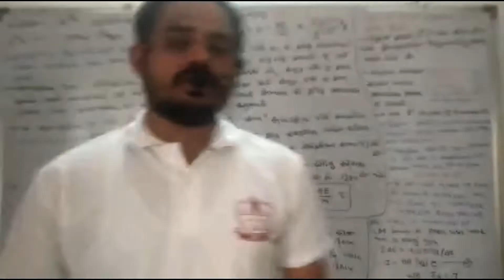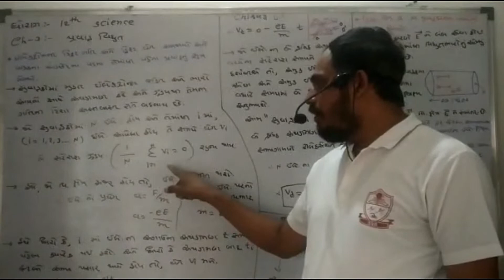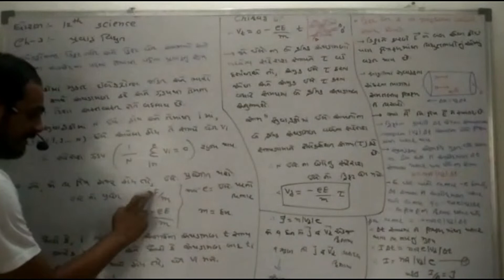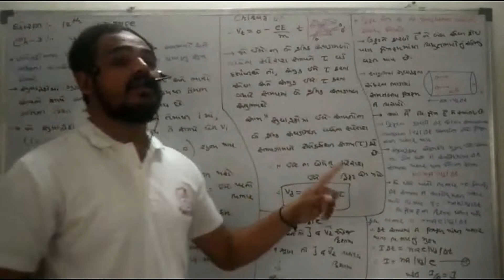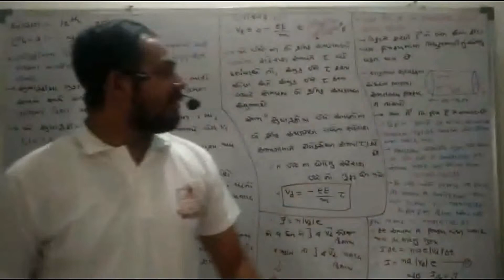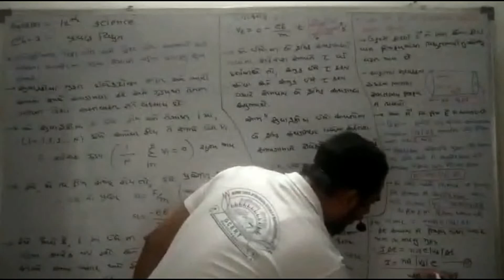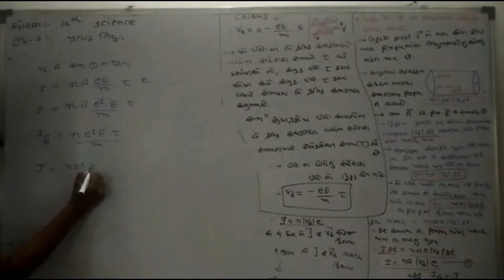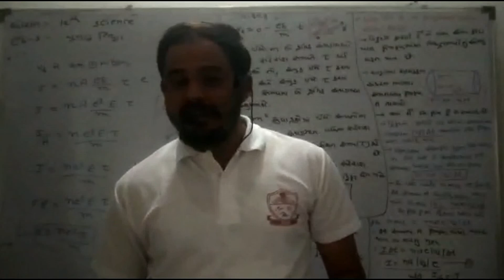Electric current, part : 5 (પ્રવાહ વિધુત, ભાગ : 5)